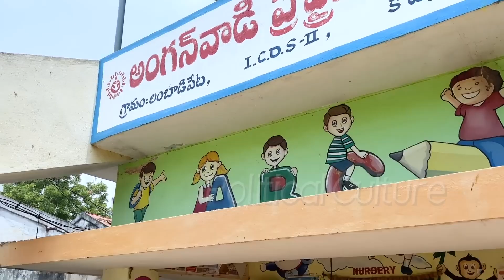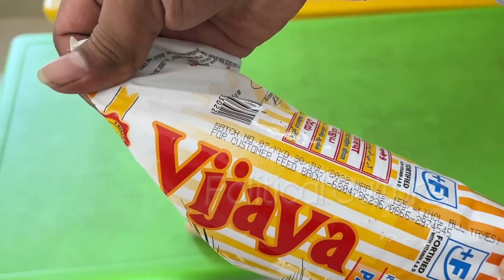EXPIRE ఐన సరుకులతో పిల్లకి ఫుడ్🔥🔥ఫుడ్ కమిషన్ ఆకస్మిక తనిఖీలు | Food Commission Sudden Inspections